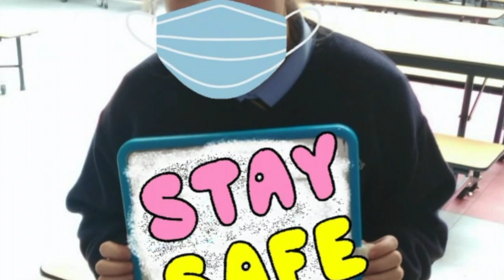Why choose St. Dominic's College, Ballyfermot?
Encouraging and Promoting health and wellbeing in our  teaching and learning community.
Shakira Donohue (6th Year)  Member of the Wellbeing Team